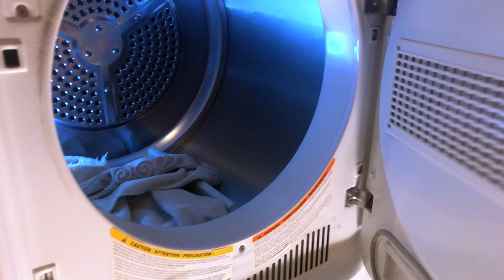Redcat Racing’s rc Foam Soup 🍜 Will boiling soften the Gen8 memory foams?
The making of Redact Foam Soup began after hearing from a couple sources that boiling and thoroughly drying the stock memory foams from the Redcat Gen8 would soften them up. Find out what I found.

Music sampled and constructed from the song Lonely Jelly off the 1973 album Moody by THE GENTAL RAIN.